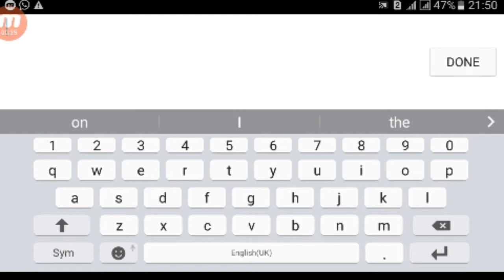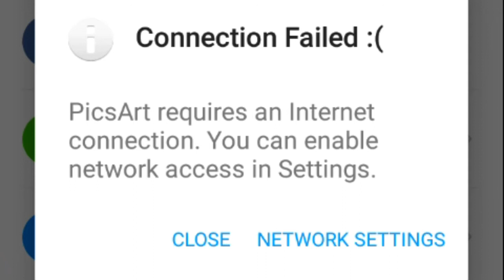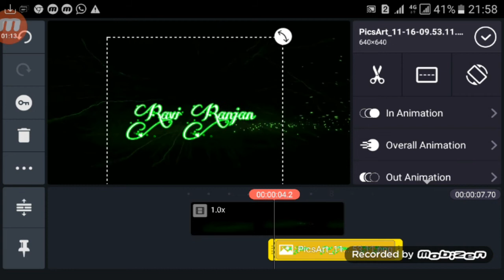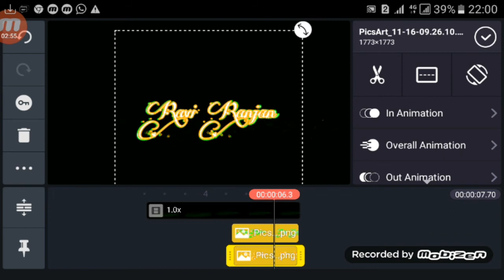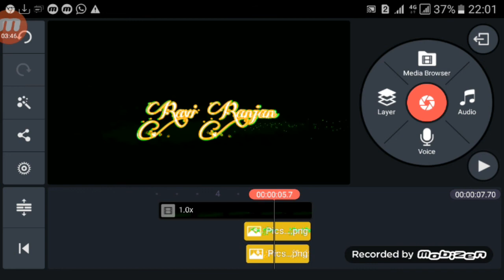Tiger running name art Makeing tiktok trending video in kainmaster tutorial. Technicalravi.part-14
Istrah ka trending intro banayen in kinemaster tutorial. How to make intro in kinemaster tutorial.